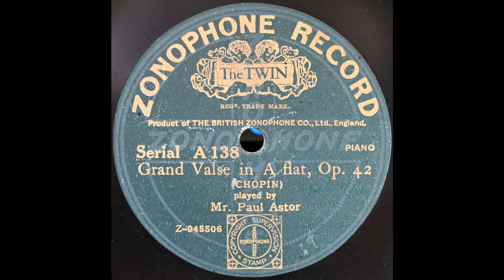Grand Valse in A Flat, op 42 (Easthope Martin)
Easthope Martin, as Paul Astor, plays Chopin's Grand Valse in A flat, op. 42, on Zonophone Twin A138, recorded 24 February 1913.